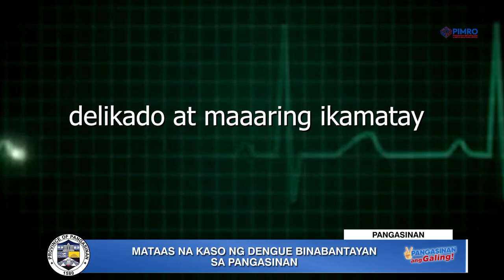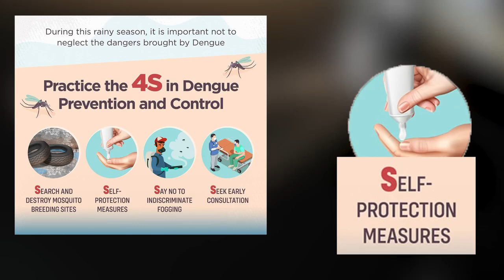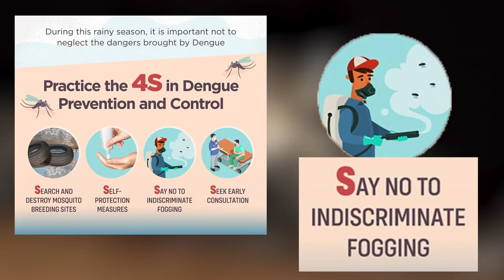Paano makaiwas sa Dengue at ano ang dapat gawin kapag naramdaman ang mga sintomas?